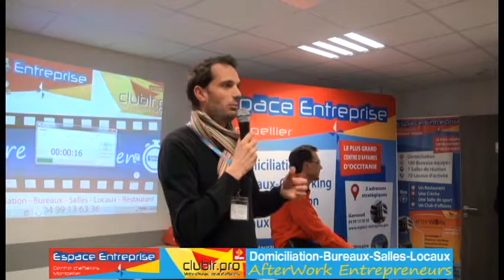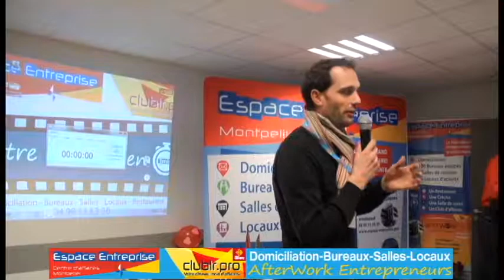DUPRE Jean-Marie - Pitch Elevator - Afterwork Club LR Février 2019